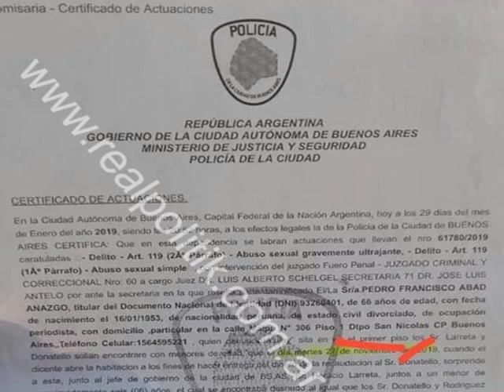🔴 Horacio Rodriguez Larreta denunciado por pedofilia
Horacio Rodriguez Larreta, Jefe de gobierno de la ciudad de Buenos Aires, fue denunciado ante la justicia penal por abuso de menores.  En el enlace a continuación se puede ver un facsimil del escrito correspondiente.